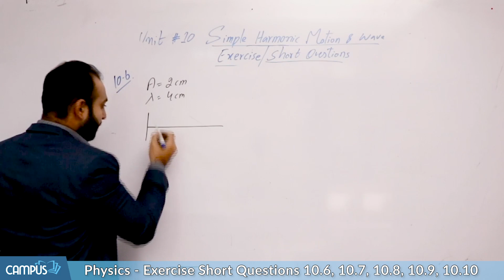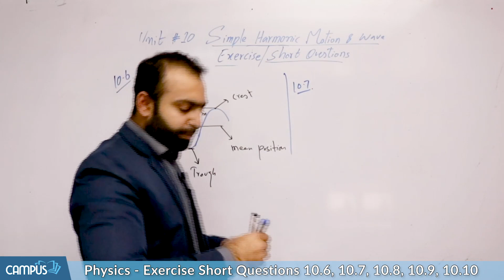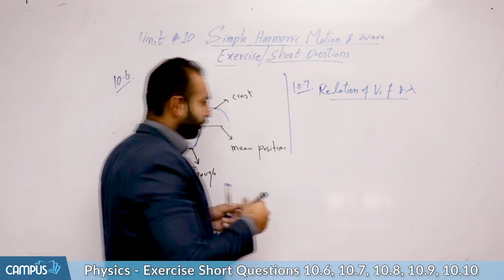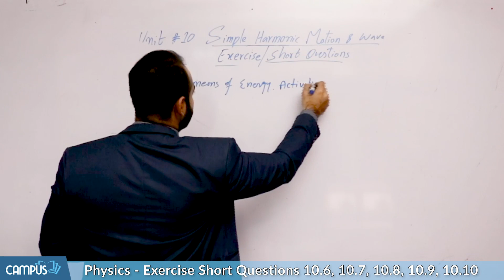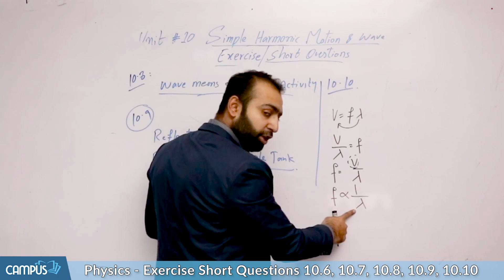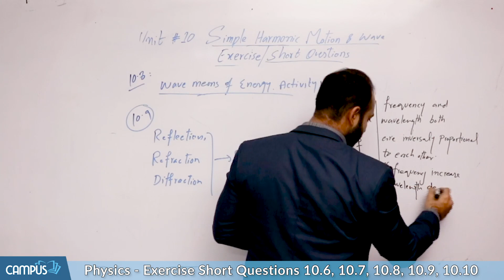10th Class Physics Chapter 10 - 10th Physics Ch 10 Exercise Short Questions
10th Class Physics Chapter 10 - 10th Physics Ch 10 Exercise Short Questions
Sub Topic

Mechanical Waves

Complete Videos Lecture Matric Class Physics Chapter 10
Chapter Wise MCQs 10 Class Physics Chapter 10
Chapter Wise Short Question Matric Class Physics Chapter 10
Chapter Wise Long Question 10th Class Physics Chapter 10
Past Paper 10 Class Physics Chapter 10
Test Session Class 10th Physics